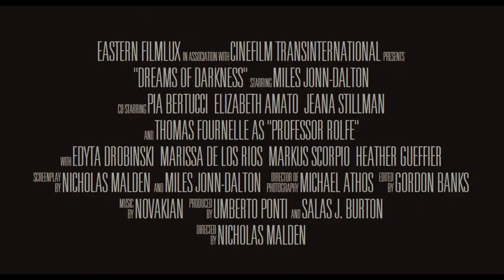Dreams of Darkness (2023)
Devastated by the disappearance of his wife, Derek Fabry enters a nightmarish world of the occult, erotic evil, and supernatural seduction as he tries to unravel the mystery of her vanishing.

Directed by
Nikolai Malden

Writing Credits
Miles Jonn-Dalton
Nikolai Malden

Cast
Miles Jonn-Dalton ... Derek Fabry
Pia Bertucci ... Elyse
Renee Domenz ... Carmilla Karnstein
Libby Amato ... Elizabeth
Marissa De Los Rios ... Nuala
Thomas Fournelle ... Professor Rolfe
Laura Cramer ... Esmerelda
Paul Malden ... Julian
Colleen DuVall ... Elsa Karnstein
Jennifer Louise Shaw ... Vanessa Fabry
Jeana Stillman ... Tanya Carlsen
Jennifer Frey ... Spectre in White
Laurence Gold ... Knock
Markus Scorpio ... Bartholomew
Lamberto Orsini ... Magistrate
Scott M. Gardner ... Nehemiah
Josephine St. Louis ... Romilda
Charles Weishampel ... Morla
Victoria Towns ... Anne
Michelle Anomaly ... Abigail
Ron St. Louis ... Anton Fabry